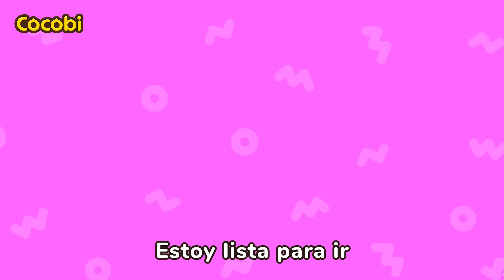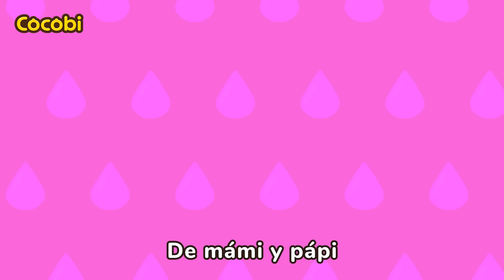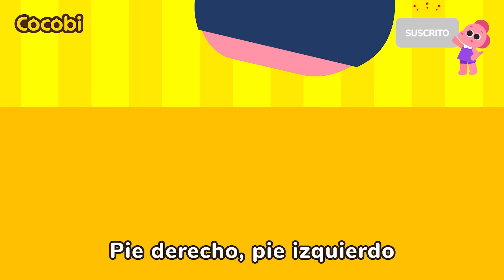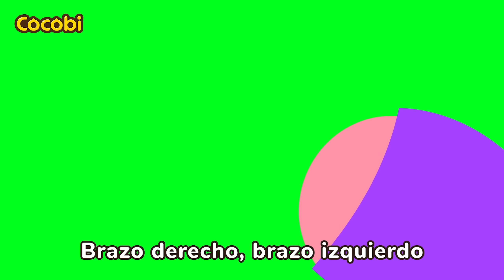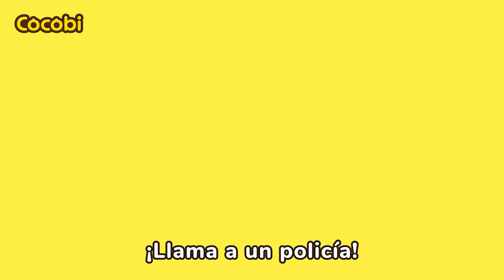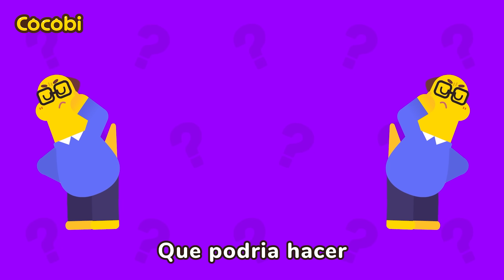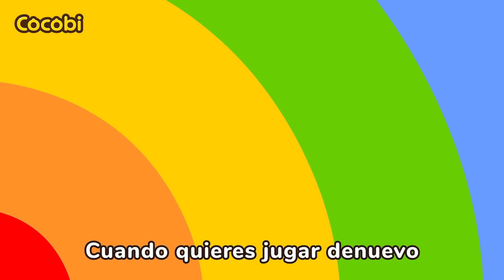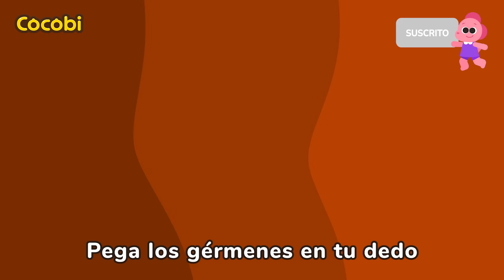¡Papi No Te Vayas! Cuando Papá no Está😭 Canciones Infantiles | Cocobi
📑Letra

“Adiós”
Papi porfa quédate
Conmigo en casa
Sin mi papi
Sin mi papi
Sin mi papi
Triste estoy
Princesita no llores
Juega con juguetes
Sin tu papi
Sin tu papi
Sin tu papi
Estarás bien
“Papi!”
“¿Te has divertido?”
“¡Sí!”
Juega con juguetes
Juega con juguetes
Juega con juguetes
Y papi vendrá a casa
“Adiós”
Papi porfa quédate
Conmigo en casa
Sin mi papi
Sin mi papi
Sin mi papi
Triste estoy
Principito no llores
Juega con amigos
Sin tu papi
Sin tu papi
Sin tu papi
Estarás bien
“Llegué a casa”
“¡Papi!”
Juega con amigos
Juega con amigos
Juega con amigos